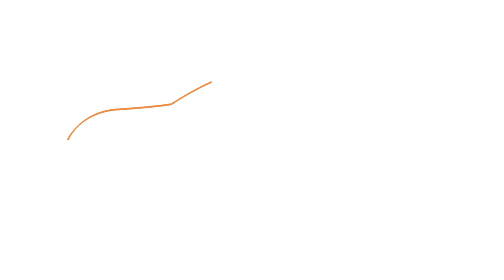Kampiranje na strehi avtomobila!